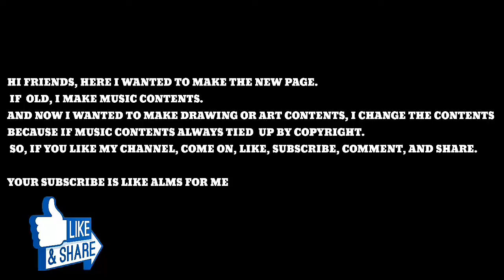FAILED - I DRAW DOCTOR STRANGE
hi friends, now i had been failed to draw doctor strange. and maybe, tomorrow, I will try to draw with no grid. I'm no fear to be failed cause I wanna can.